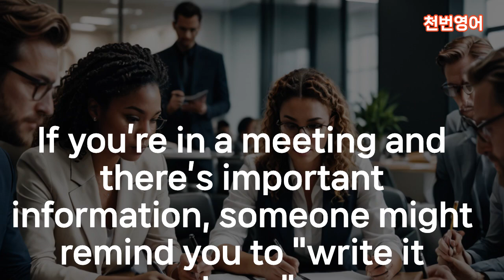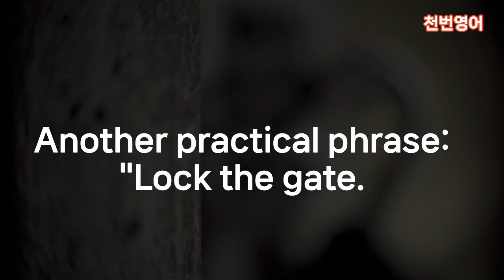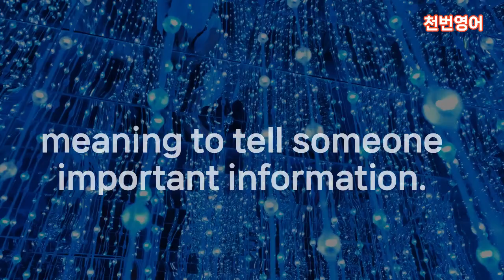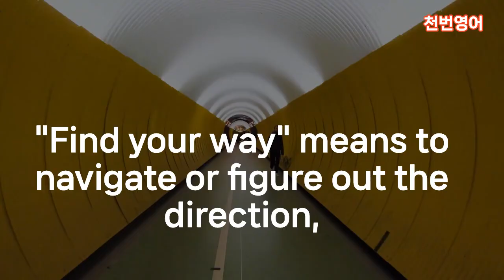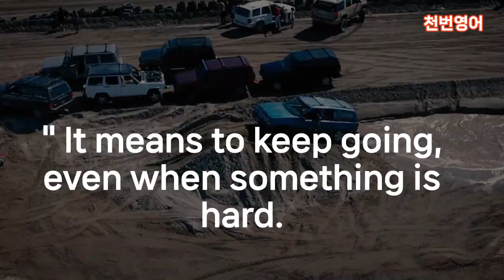[원어민영어]세단어 표현 10 문장 7확장 영어설명 이해 및 비슷한 표현 3개 추가